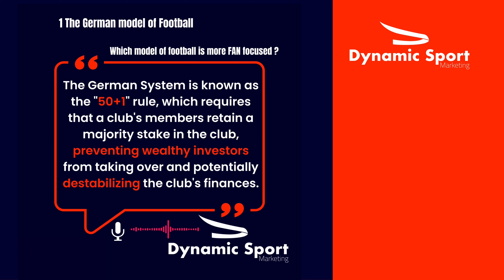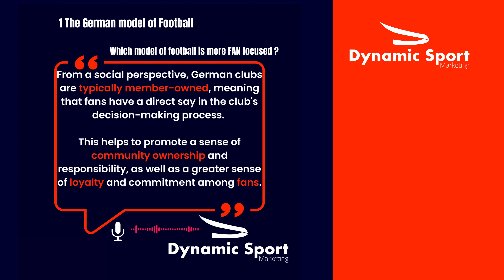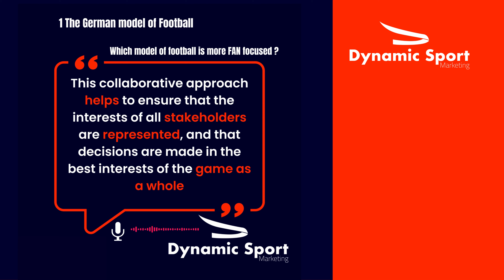The German Football Model of Governance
The German Football Model of Governance   1 Strong Focus on Youth Development: Germany has a robust and effective youth development system, which aims to identify and nurture young talent from an early age. The country has invested heavily in its youth academies and has a well-established scouting network to ensure the identification of young talents.
1. Tactical Flexibility: The German football model is characterised by a high degree of tactical flexibility. German coaches are known for their ability to adapt to different game situations and employ different tactical systems to counter their opponents.
2. Emphasis on Fitness and Physicality: German footballers are renowned for their physicality, endurance, and work rate. This is partly due to the rigorous training regimes and fitness programs they are subjected to.
3. Collective Play: German football is known for its emphasis on team play, collective effort, and a high work ethic. German teams typically prioritise teamwork over individual brilliance, and players are expected to work tirelessly for the good of the team.
4. High-Quality Coaching: Germany has a reputation for producing world-class coaches. Many of the top coaches in the world have received their training in Germany or have been influenced by German coaching philosophy.
5. Strong Domestic League: The German Bundesliga is considered to be one of the top domestic leagues in the world. The league is renowned for its competitiveness, with multiple teams capable of challenging for the title every season.
6. Mental Strength: German teams are known for their mental strength and resilience. German footballers are trained to handle pressure situations and are taught to remain calm and composed under intense pressure.
7. Analytical Approach: German football is characterised by an analytical approach to the game. German coaches and players are known to spend a lot of time studying their opponents and analysing their weaknesses, in order to exploit them on the field.
8. Effective Set-Piece Play: German teams are renowned for their effectiveness in set-piece situations. German coaches and players place a great deal of importance on set-piece routines and spend a lot of time practicing them.
9. Focus on Possession: German football teams typically place a high emphasis on ball possession. German players are trained to be comfortable on the ball and to maintain possession for long periods of time in order to control the tempo of the game.